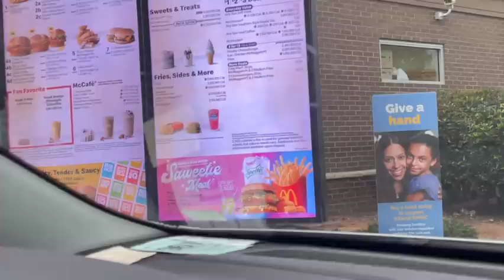MUKBANG- SAWEETIE MEAL REVIEW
10 OUT OF 10 MUST TRY AGAIN @OfficialSaweetieMusic  @McDonalds